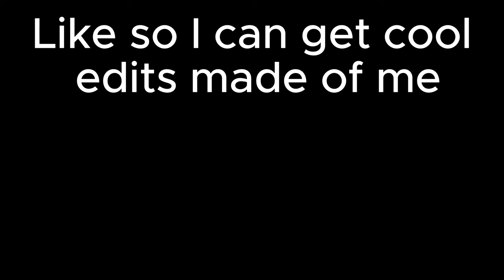NATIONALS TIME!! COLLEGE VOLLEYBALL PLAYER REACTS TO HAIKYUU S4 E9